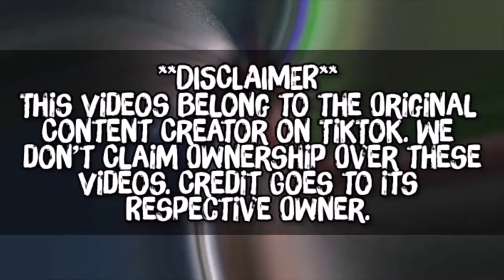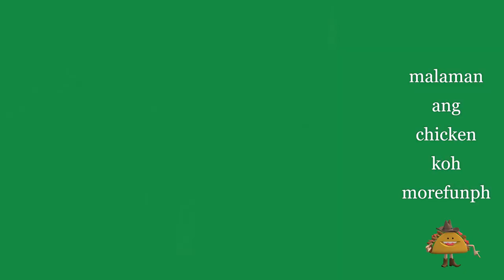Malaman Na Breast Chicken Funny Compilation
Funny compilation / goodvibes